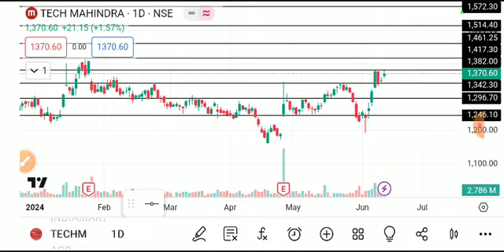tech mahindra share latest news today, tech mahindra share analysis, tech mahindra share target